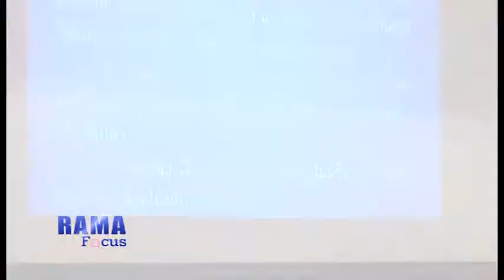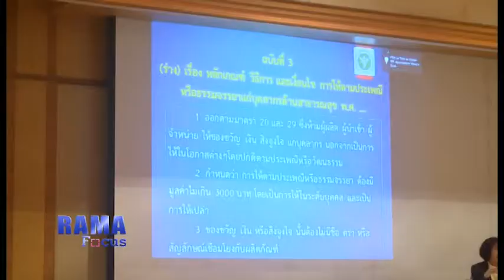Rama Focus 16 ม.ค.61 กรมอนามัยเตรียมออกประกาศกระทรวงสาธารณสุขตาม พ.ร.บ. นมผง